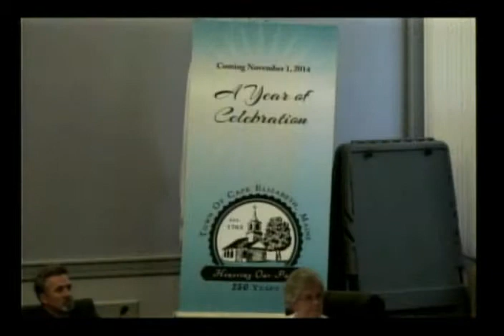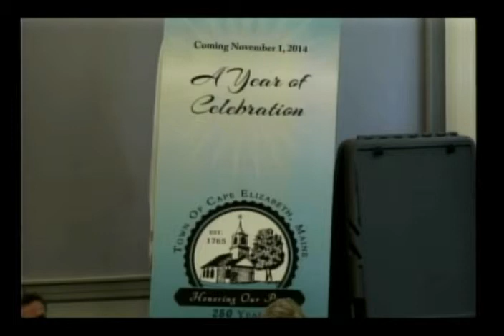250th anniversary presentation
Barbara Powers, chair of the 250th Anniversary Committee, presents committee plans to the Town Council July 14, 2014.